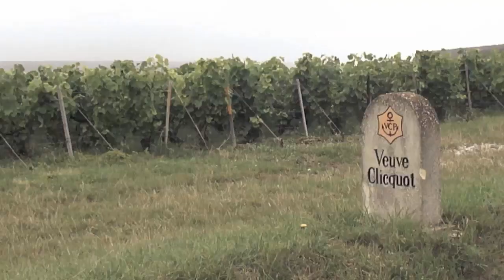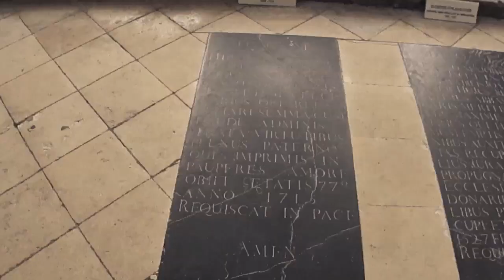KIR ROYAL e passeio de bike na Champagne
Vamos passear pelos vinhedos da Champagne de bicicleta e, no final, aprender a fazer o kir royal.

Quer saber mais sobre a história do kir royal? Acesse